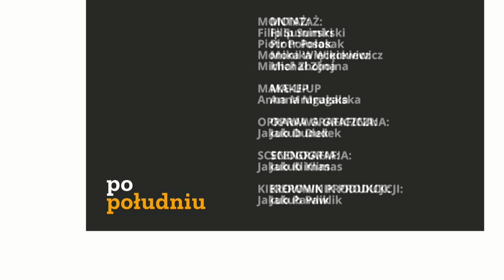Historyczna wizyta papieża Franciszka w Iraku - Ojciec Stanisław Tasiemski | Po Południu